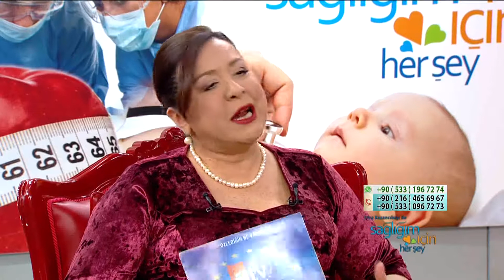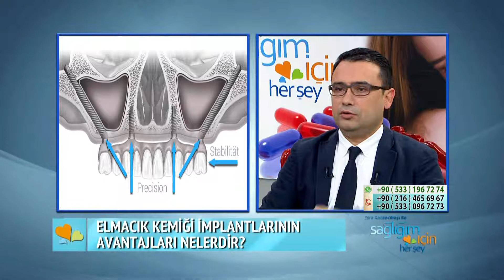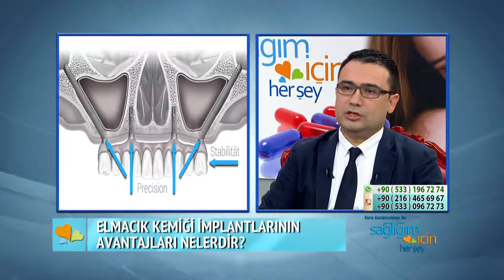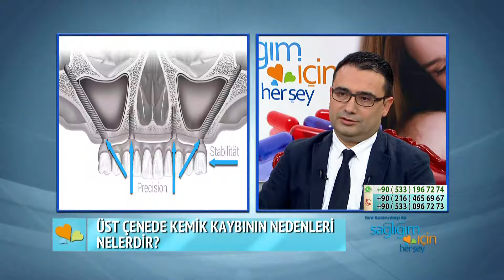Elmacık Kemiği (Zygoma) İmplantı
Elmacık kemiği (zygoma) implantı nedir? Elmacık kemiği implantı nasıl yapılır? Elmacık kemiği implantı kimlere yapılır? Elmacık kemiği implantı sonrasında nelere dikkat edilmeli? Geçici protezlerdeki kırıklar imhplant kaybına neden olur mu? Elmacık kemiği implantlarının avantajları nelerdir?  Üst çenede kemik kaybının nedenleri nelerdir? Elmacık kemiği implantlarında süre nedir? Sağlık turizminde implant tedavisi… İmplant dişlerin bakımı nasıl olmalı?  Elmacık kemiği implantları kimlere yapılamaz? Okan Üniversitesi Diş Hastanesi Ağız, Diş ve Çene Cerrahisi Uzmanı Doç. Dr. Özgür Erdoğan Elmacık kemiği implantları hakkında merak edilenleri Sağlığım İçin Herşey’de anlattı.